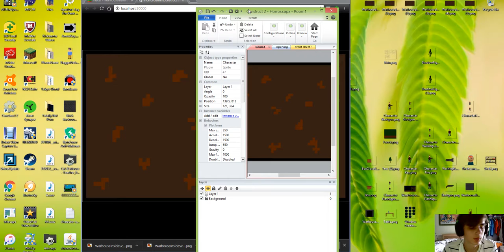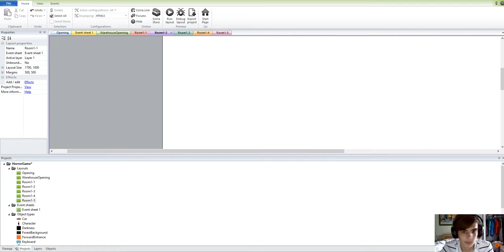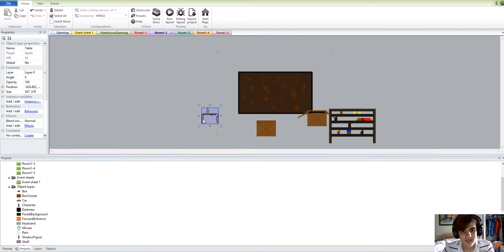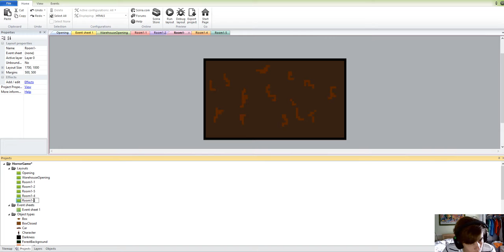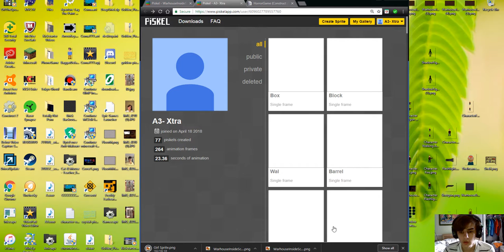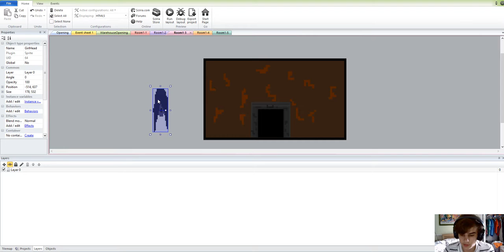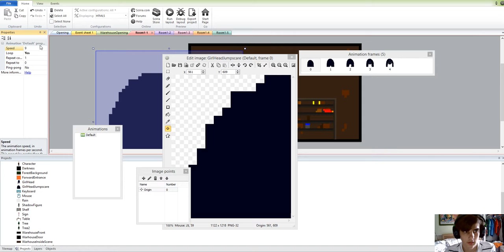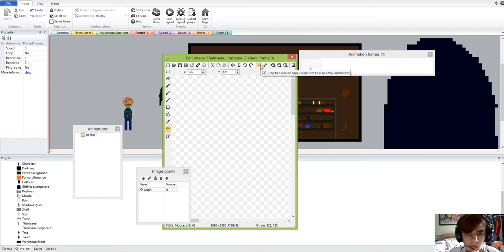Making a Pixelated Horror Game - Off The Spot EP10: Just...Don't Watch...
Im sorry, i didn't think this through. Its pretty boring. I just do some basic things